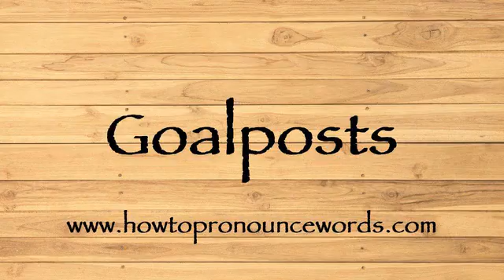How To Pronounce Goalposts ? How To say Goalposts New Video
To learn about "how to pronounce Goalposts in american english" topic , please

Our video is all about "how to say Goalposts in english" subject   but we   try to cover the   subjects:

-how to pronounce Goalposts in english

-how to pronounce Goalposts in british english

-how to pronounce Goalposts correctly

Take a deep breath and see the following video about how to pronounce Goalposts in english

how to pronounce Goalposts in american english is a WARM subject and I did my best to produce a YouTube video around this subject

That brings me to the end of the video, however if you desire more complimentary "how to pronounce Goalposts " pointers, visit our